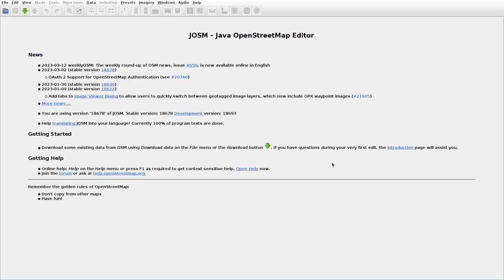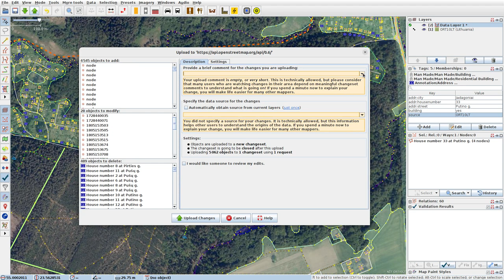JOSMrec1447 2023 03 16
Lithuania. Jadagoniai, Papiškiai.Tracing buildings (mainly) in JOSM for openstreetmap.